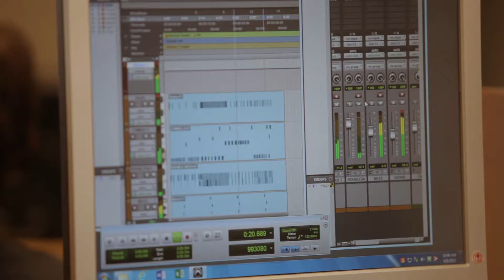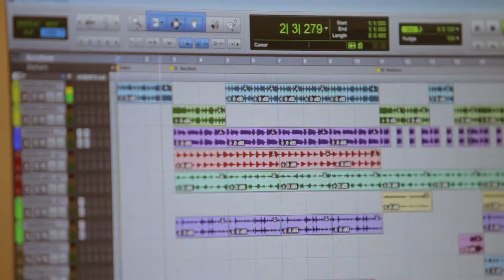BSC Digital Audio